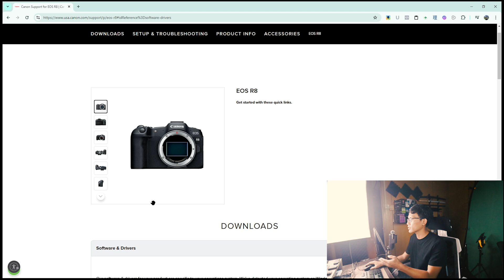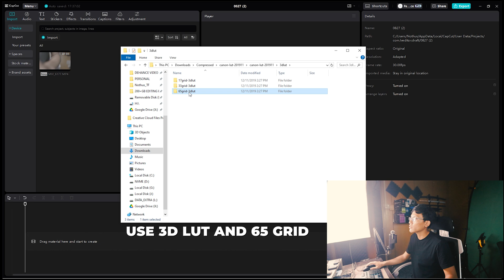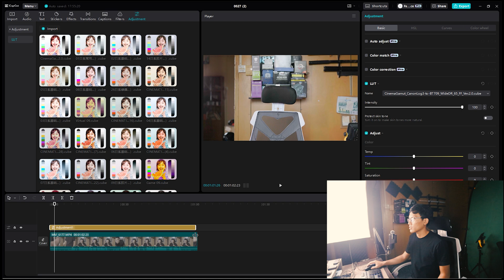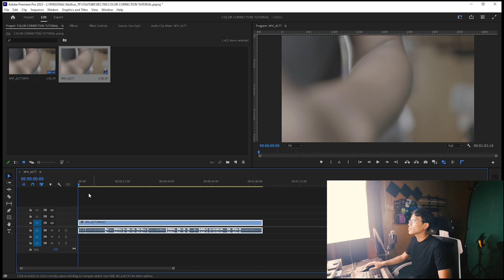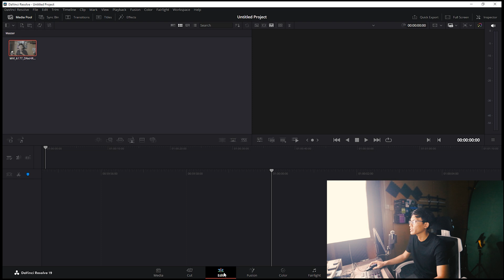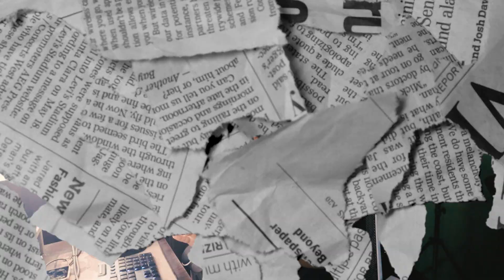TUTORIAL CONVERT CLOG3 TO REC.709 | CANON R8 | FOR CAPCUT (PC), PREMIERE PRO, DAVINCI RESOLVE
Tutorial For Clog3 in Canon R8 to Rec.709